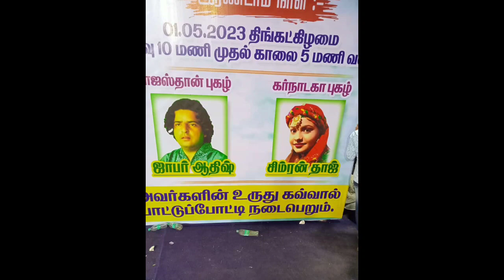11 May 2023